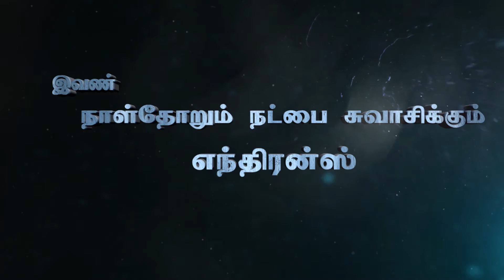friends TECHNOTRYST 2K16, GCT ,cbe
TECHNOTRYST 2K16 is a technical symposium conducted by MECHANICAL engineering association (MEA) of Government college of technology, coimbatore. This video is displayed in the symposium as a part of the culturals.Created by MEA syscom, GCT.